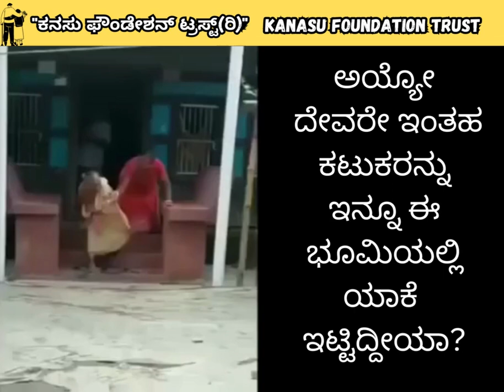KANASU FOUNDATION TRUST ''OLD AGE HOME''